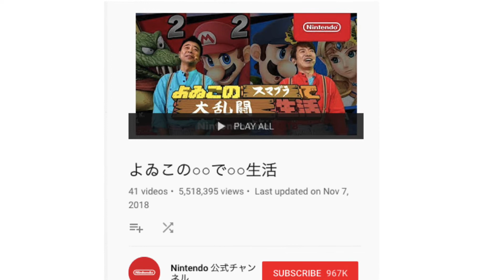The History of Arino and Hamaguchi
Masaru Hamaguchi has done some of the most ridiculous things on Japanese variety and Shinya Arino is one of the earliest examples of a pro-gamer in Japan. Let me share their story with you.